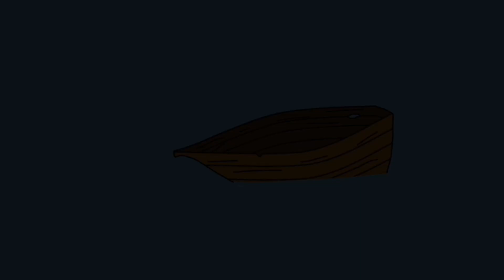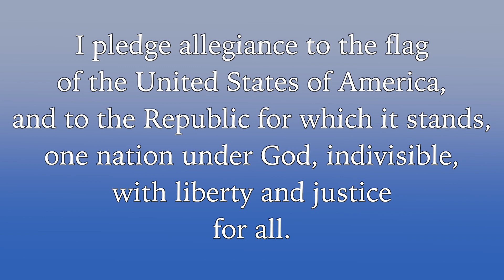October 12, 2022